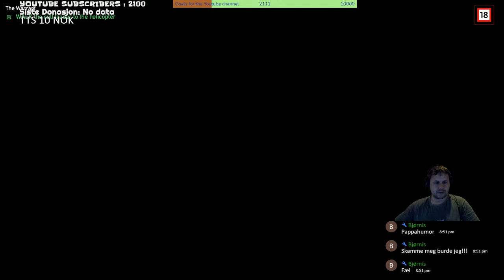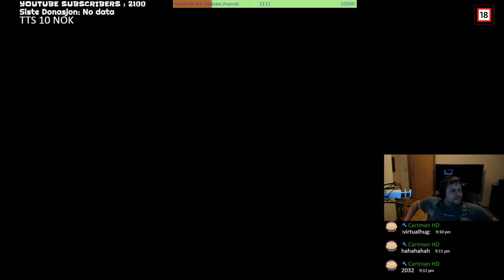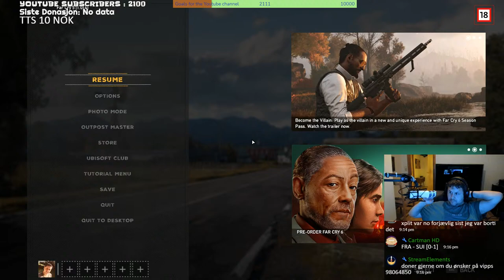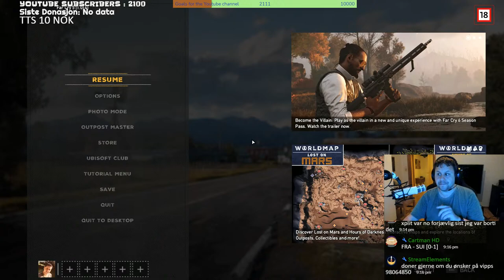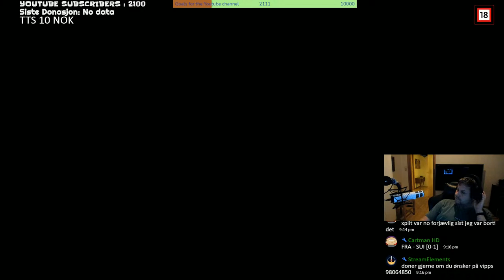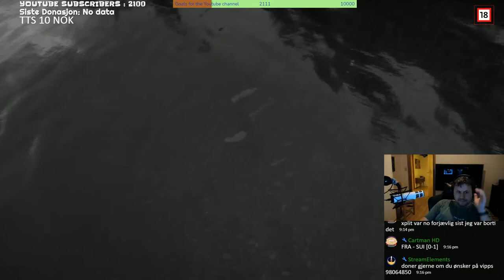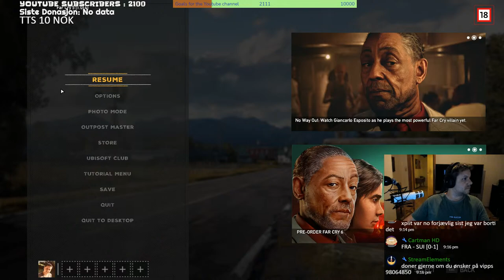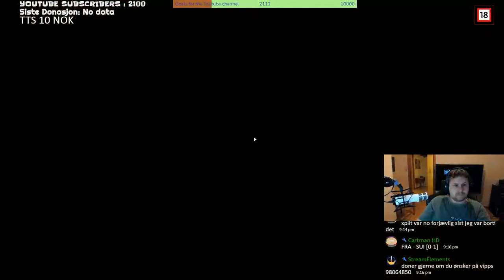🔴 [LIVE]Helgeptom Far Cry 5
💲💲Support me when i am 🔴 [LIVE] if you wont too💲💲💲